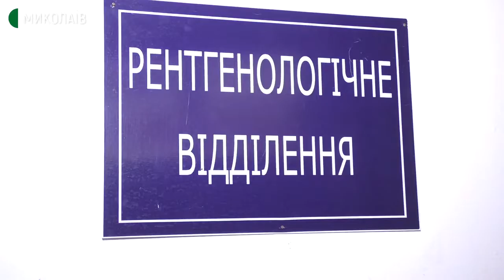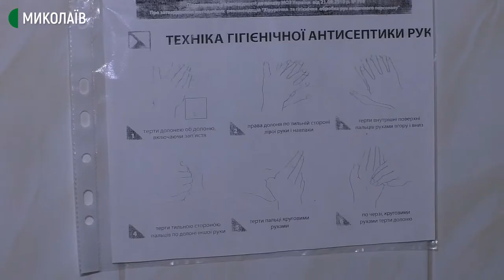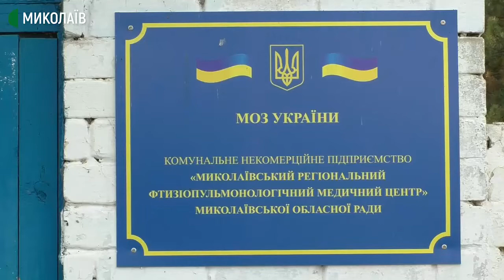Миколаївський тубдиспансер облаштовують для хворих на коронавірус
Миколаївському регіональному фтизіопульмонологічному медичному центрі, що в селі Надбузьке, облаштовують відділення для хворих на коронавірус з легкою симптоматикою. Задіють чотири поверхи у п’ятиповерховому корпусі диспансеру.

Усього в приміщенні зможуть розмістити 250 ліжок. У палатах стоятимуть по чотири ліжка. Попереду косметичний ремонт та встановлення необхідного обладнання.
У диспансері працюють 273 людини. Медики погодилися взяти навантаження та поєднуватимуть роботу.
Коли саме заклад почне приймати пацієнтів із коронавірусом поки невідомо. Завтра медичний центр подасть пропозицію до  НСЗУ для заключення договору на пакет “Стаціонарне лікування хворих на COVID-19”.

Авторка - Світлана Кльосова, оператор - Юрій Руденко